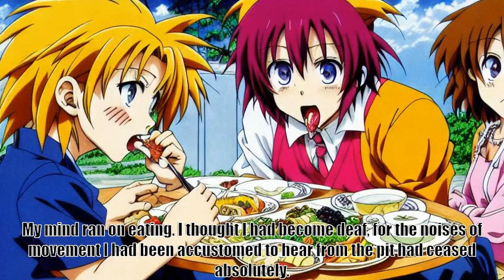The War Of The Worlds, Book Two, Chapter 5, THE STILLNESS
Title: The War of the Worlds
Author: H. G. Wells